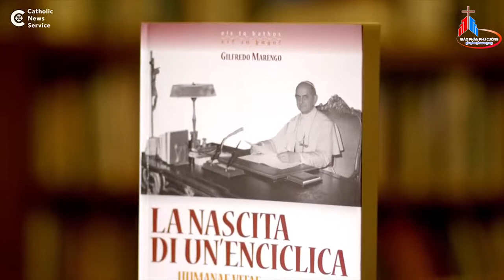Tuyên bố của Hội Đồng Giám Mục Hoa Kỳ nhân kỷ niệm 50 năm thông điệp Sự Sống Con Người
Trích: Điểm Tin Giáo Hội Hoàn Vũ Tuần Qua: 30.7 đến 4.8.2018